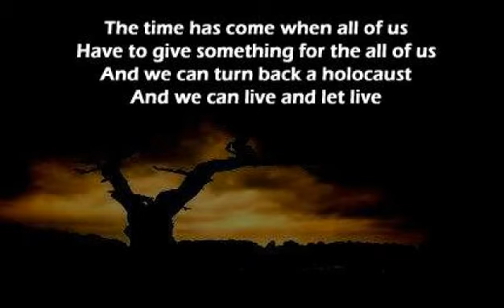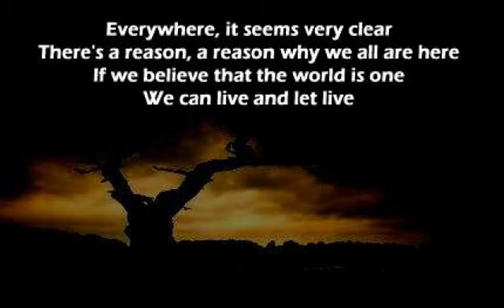England Dan And John Ford Coley - Holocaust ( + lyrics 1977)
Written by Dan Seals. Strings by Bergen White.  Produced by Kyle Lehning.